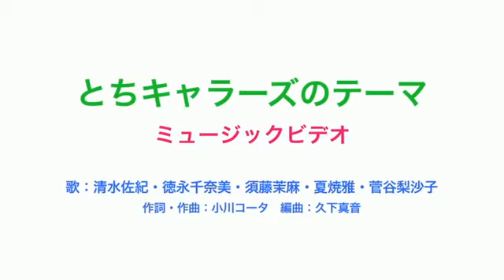とちキャラーズのテーマ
室田瑞希がSATOYAMA物販で踊っている曲のＰＶです